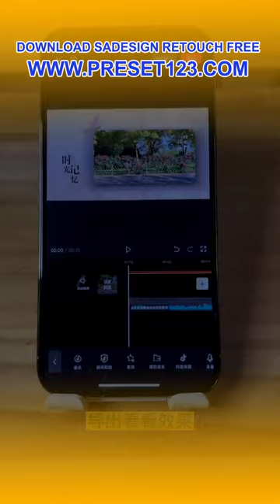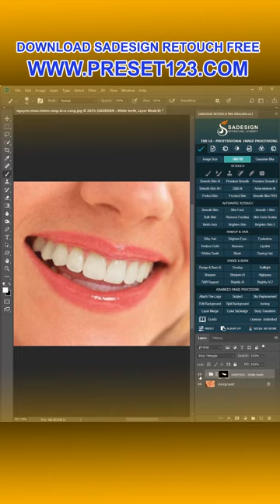Amazing Photography Photography Photo photographer #657